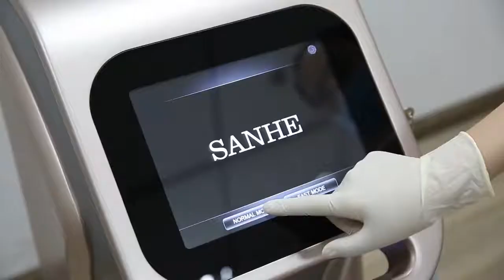Beauty equipment series (4): epilator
The working principle of the epilator. The hair removal instrument irradiates light energy into the roots of hair follicles, and uses the heat absorption characteristics of the melanin of the hair roots to convert light energy into heat energy, causing thermal damage to the hair follicles and stopping hair growth until it falls off. Through repeated irradiation, the hair growth is inhibited to achieve long-lasting hair removal effect.
There are many kinds of beauty equipments with good quality, low price and high safety factor.